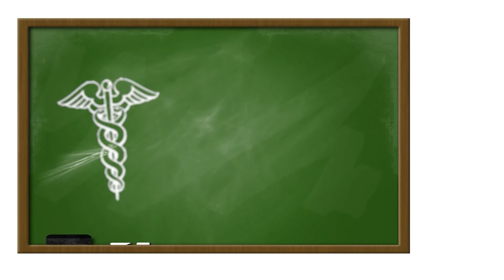Como teorizar- Para você melhorar a qualidade do seu artigo ou tese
Primeiro eu delimito o tema. Depois te mostro a diferença entre teoria e teorizar. E ao final apresento procedimentos que você pode usar para fazer a teorização da sua pesquisa.

++ Navegue rapidamente:
0:00:33 - Delimitação do tema..
0:00:43 - Diferença entre teoria e teorizar.
0:00:55 - Como teorizar.
0:02:06 - O que é teoria.
0:02:18 - Usos e benefícios das teorias.
0:02:34 - Construir teorias específicas.
0:02:58 - O PROCESSO de teorização.
0:04:08 - Teoria é PRODUTO.
0:05:34 - Teorizar é PROCESSO!
0:05:53 - O PROCESSO é uma sequência de ações e raciocínos.
0:06:48 - Teorização como ponte a ligar dados e teoria.
0:08:49 - Teorizar é como montar um quebra cabeças.
0:15:31 - A teorizaçãoé um processo de  ARGUMENTAÇÃO que dá  sentido aos dados.
0:16:33 - O que é DAR SENTIDO aos dados?
0:26:42 - Como teorizar?
0:37:41 - Como Teorizar?  - A lógica e os dados.
0:39:41 - Como Teorizar? Uma Síntese Final

++ Referências:
Esse vídeo é o resultado da minha experiência pessoal e dos debates em meu grupo de pesquisa (GEAC-UFRJ) e na disciplina que ministro na UFRJ - (NUT704-Metodologia Científica). Alem disso buscou inspiração nos artigos abaixo.
ALDERSON, Priscilla. The importance of theories in health care. British Medical Journal, v. 317, p. 4, 1998.
HAMMOND, M. ‘An interesting paper but not sufficiently theoretical’: What does theorising in social research look like? Methodological Innovations, v. 11, n. 2, p. 1–10, maio 2018.
STEWART, Derek; KLEIN, Susan. The use of theory in research. International Journal of Clinical Pharmacy, v. 38, n. 3, p. 615–619, 2016.